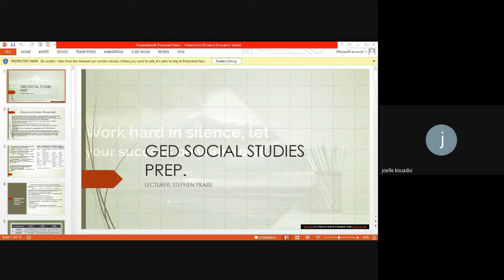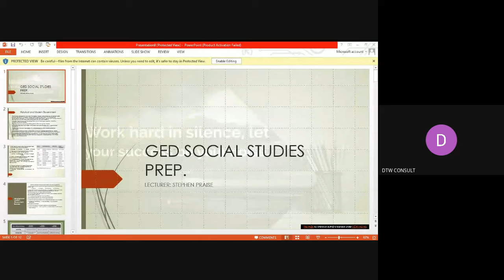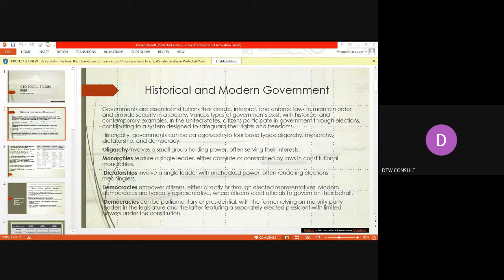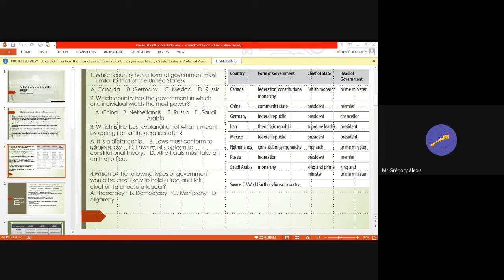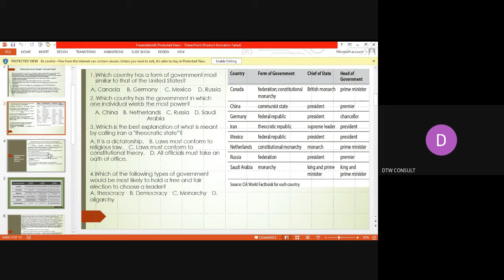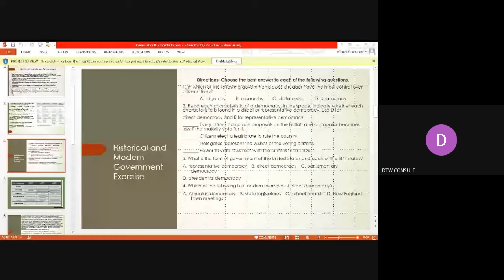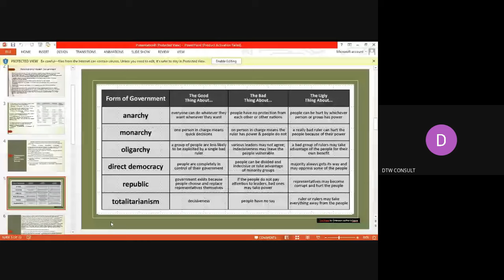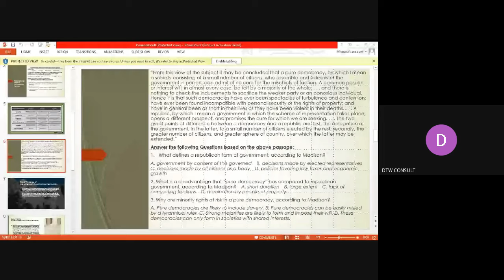Social Studies GED Live Online Class - 10th January 2024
Join the WhatsApp or Telegram group for all the updates on the free GED classes and GED study materials, textbooks to download freely!

As we shall be better coordinated there for the Free GED Classes on RLA, Social Studies, Science and Math.

Do you require 1 on 1 tutoring Online via Zoom, for further understanding at your own time and pace, Do send me a mail at;

to stay updated on GED exams & resources!!

Science & Social Studies Notes
For Summary Notes, check the link below for all the topics;

Free Practice Tests
Please do try this GED Math practice test questions here;

- Below are the best books you can get to prepare well for your GED Test, also getting the GED Calculator will help you with the math part. -

*GED Calculator Texas Instruments TI-30XS MultiView Scientific Calculator, 16-Digit LCD -

*GED Prep 4in1 Partitioned 150-page Notebook for your jottings/note taking in one place;

*Princeton Review GED Test Prep, 2022: Practice Tests + Review & Techniques + Online Features (2022) (College Test Preparation)

*Steck-Vaughn GED: Complete Preparation 2014

Solving Quadratic Formula Using GED Calculator - GED Math